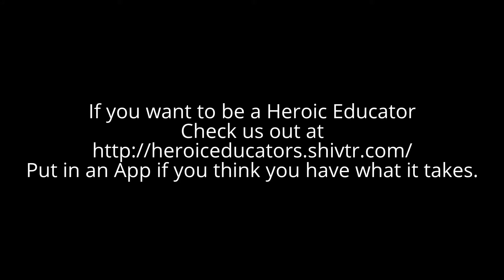Fire vs Electric AM's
Fire Am vs. Electric Am all powers no weapon attacks. This test was done on the test server on 6/29.